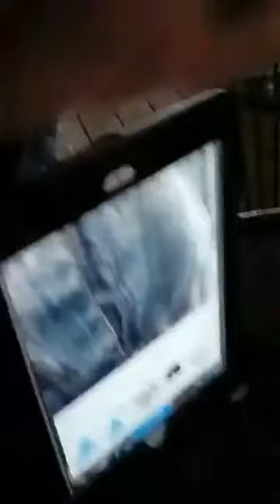Lost Oak Winery Feb 2018 1st set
Amanda Taylor has been singing professionally around the Dallas Fort Worth metroplex since the age of 13.  She has been a regular performer for DeVivo Bros Eatery in Keller, Lost Oak Winery in Burleson, House of Blues Crossroads Restaurant Dallas and Dallas Love Field.  Her musical inspirations include: Camila Cabello, Shawn Mendes, Sam Smith, Ariana Grande, Harry Styles and Demi Lovato.  Amanda Taylor has been singing professionally around the Dallas Fort Worth metroplex since the age of 13.  She has been a regular performer for DeVivo Bros Eatery in Keller, Lost Oak Winery in Burleson, House of Blues Crossroads Restaurant Dallas and Dallas Love Field.  Her musical inspirations include: Camila Cabello, Shawn Mendes, Sam Smith, Ariana Grande, Harry Styles and Demi Lovato.